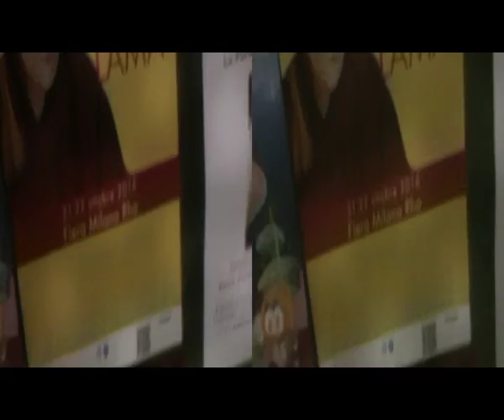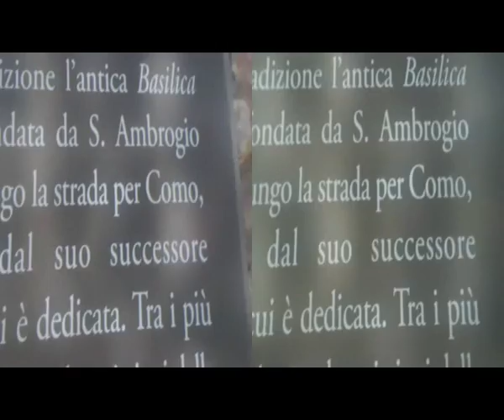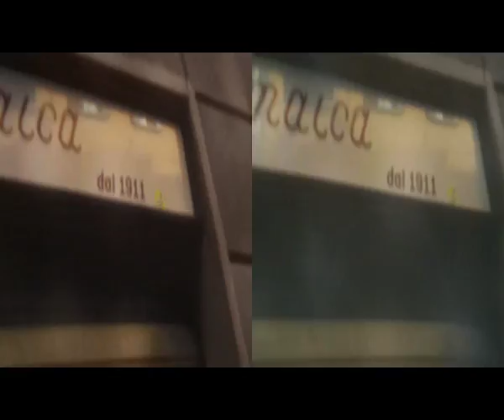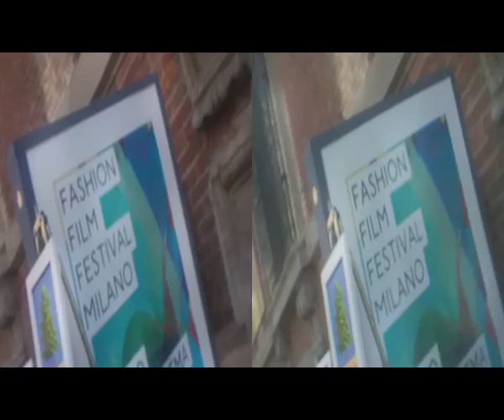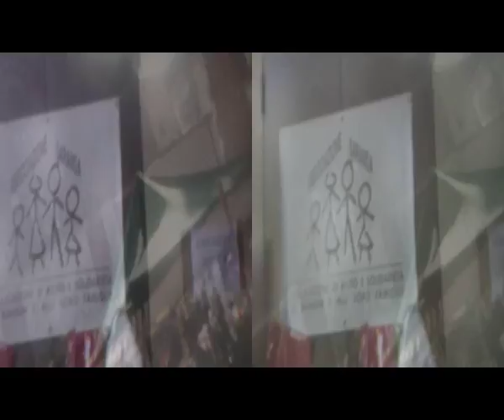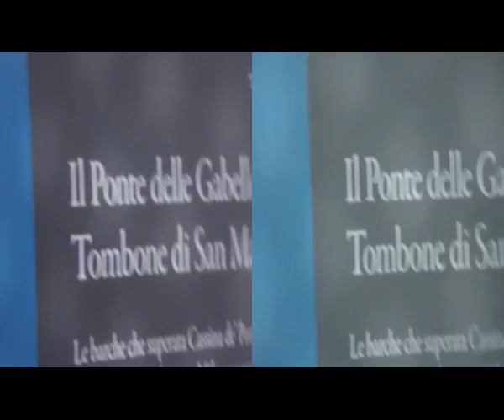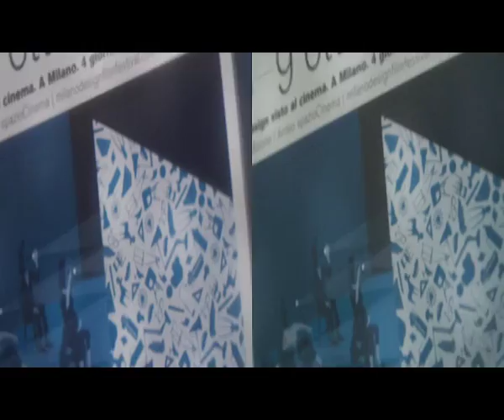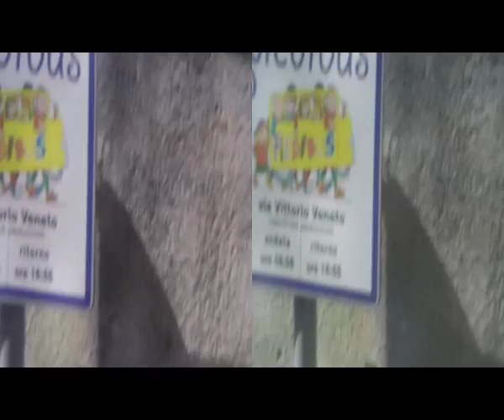3D Anaglyph MILANO Floralia & Wandering up to FeltrinelliPortavolta [by Sergio Conegliano]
3D AnaglyphMILANO Floralia & Wandering up to FeltrinelliPortavolta [by Sergio Conegliano] thru BloggieSony|Fly'sEyeLens&PlaniformLens+MAGIX video deluxe 17 Premium NB. Via Gear Symbol  2D